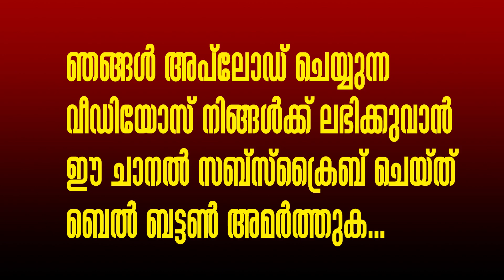മങ്കൂസ് മൗലിദ് - 1 | സി.എ.മൂസാ ഉസ്താദ് മുവാറ്റുപുഴ